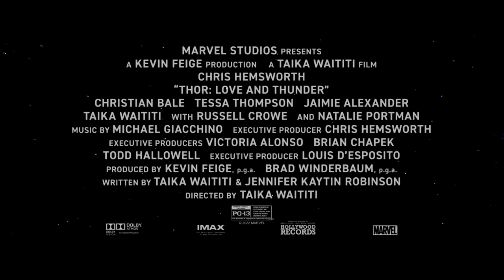THOR 4 [Celestials]Trailer Marvel, New Movie Trailers HD[shooting spot]-2022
Welcome to the #1 movie and entertainment channel on YouTube. Get the scoop on what's hot in Hollywood, learn about new movie releases, binge your favorite TV show on-demand, and find out all the must-watch new shows. You'll also find some fun content like memes and viral videos to help you have a good time. Welcome to the ultimate movie and entertainment channel. We're the number one destination for everything entertainment-related, and we're always delivering great new content to keep you entertained.

Copyright is a form of protection grounded in the U.S. Constitution and granted by law for original works of authorship fixed in a tangible medium of expression. Copyright covers both published and unpublished works.

moviesee,thor 4,hollywood movie.